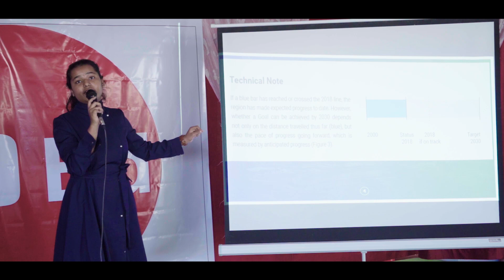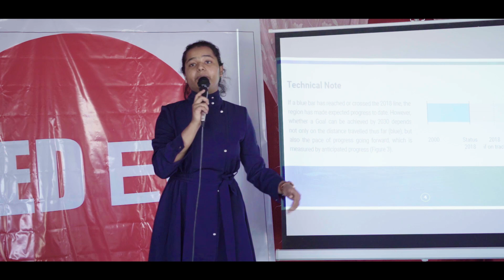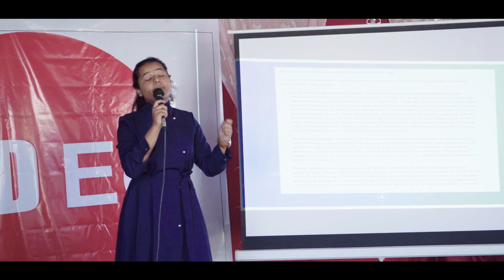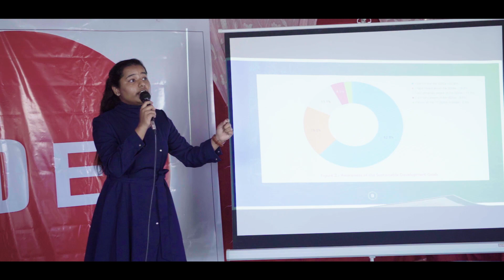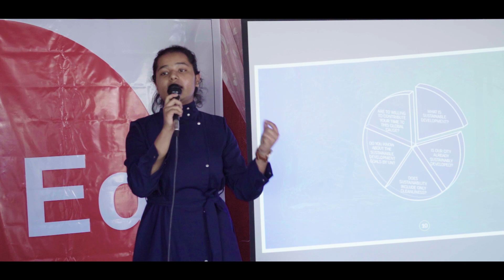Choosing a new approach towards sustainability | Rebecca John | Let's Talk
This talk is about where we currently stand and what is the general attitude towards sustainable development. Change perceptions, change the world.

As someone who was researched on sustainable development for 6 years, I can say that to me only the surface is visible. A drop in the vast ocean. Unveiling the true potential of this lifestyle may take another 30 years, which I am ready to donate. This is where passion lies. A way to a brighter future.